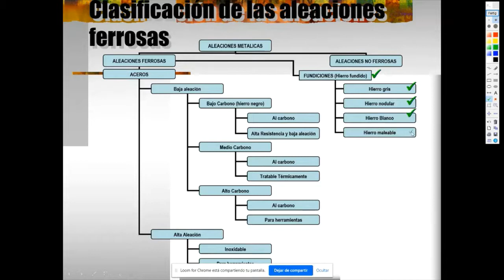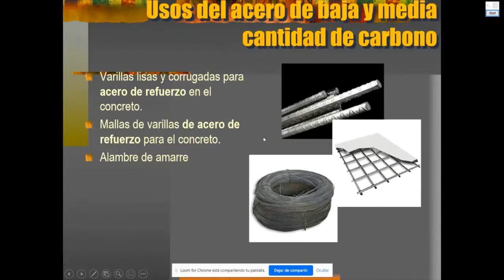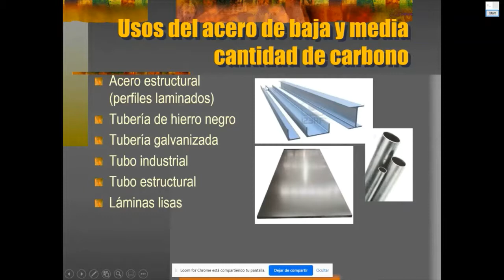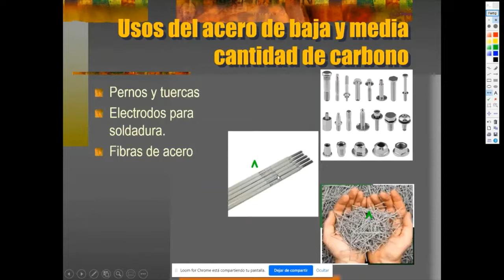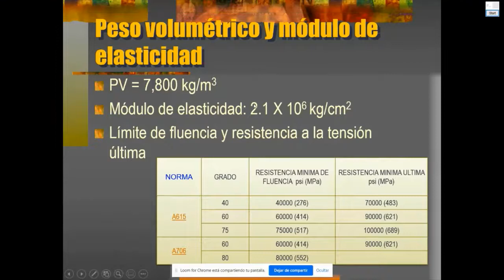El acero en la industria de la construcción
Clasificación, propiedades y usos del acero en la industria de la construcción